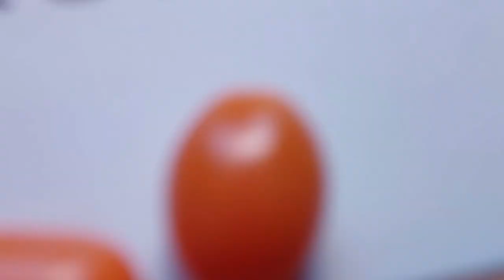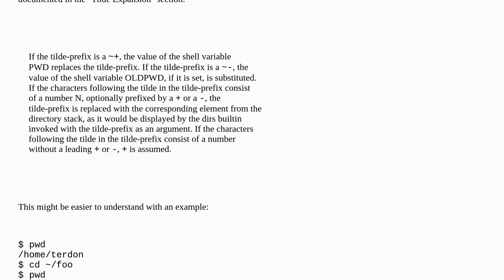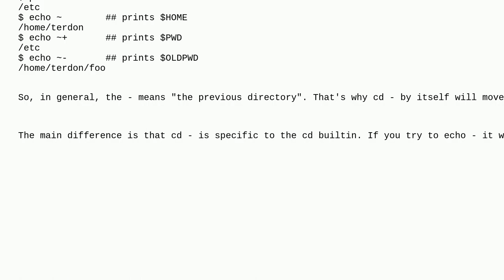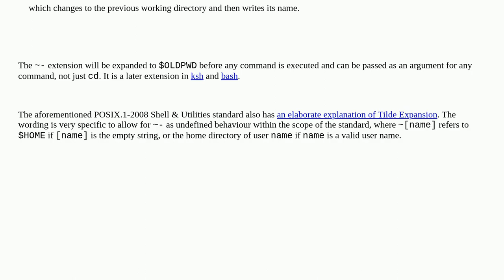Unix: Difference between "cd -" and "cd ~-"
Difference between "cd -" and "cd ~-"

A special thanks goes out to the community

  pushd ksh cd-command bash directory